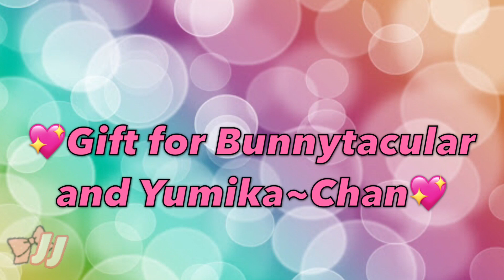Boba Date Meme • Gift for Bunnytacular + Yumika~Chan • Gacha Life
This sucks ;w; but I still hope Bunny and Yumi see this, I’m a huge fan! :3 you guys inspire me everyday!

Bai guys!!! ❤️